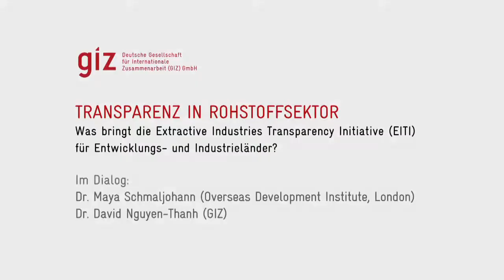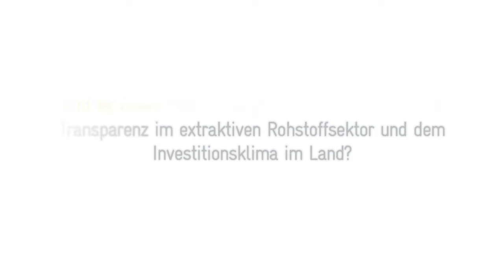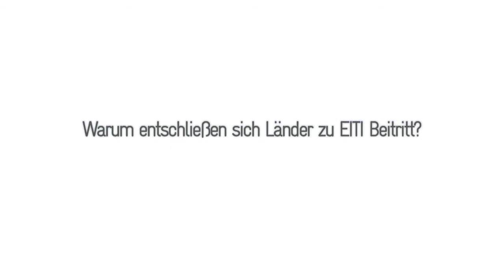Forschung trifft Praxis: Transparenz im Rohstoffsektor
Im Dialog: Maya Schmaljohann (Overseas Development Institute) und David Nguyen-Thanh (GIZ)
Moderation: Monika Hoegen

Die Veranstaltungsreihe „Forschung trifft Praxis: nachhaltige Entwicklung in der internationalen Zusammenarbeit" am Standort Godesberger Allee der Deutschen Gesellschaft für Internationale Zusammenarbeit (GIZ) GmbH in Bonn bringt im monatlichen Rhythmus ein breites Spektrum von Themen zur Sprache wie Bildung, Fragilität, Anti-Korruption, Katastrophenschutz und Gesundheit. Neueste Forschungsergebnisse werden aus Sicht der Praxis der internationalen Zusammenarbeit (IZ) erörtert und umgekehrt.

Missmanagement, Intransparenz und Korruption im Rohstoffsektor verhindern nicht nur wirtschaftliches Wachstum sondern führen auch zu Umweltschäden, Krisen und Konflikten. Um Transparenz im Rohstoffsektor zu fördern, wurde 2003 die Extractive Industries Transparency Initiative (EITI) ins Leben gerufen. Sie zielt darauf ab, staatliche Einnahmen aus dem Rohstoffsektor transparent zu machen und zu steigern, klare Bedingungen für Rohstoffunternehmen zu schaffen sowie Kontrollmöglichkeiten für die Zivilgesellschaft zu verbessern. Derzeit erfüllen 29 Staaten den EITI-Standard. 17 weitere streben dies als Kandidaten innerhalb der kommenden zweieinhalb Jahre an. Neben vielen Entwicklungs- und Transformationsländern sind auch Norwegen und seit 2014 die USA EITI-Mitglieder. Großbritannien und Frankreich haben im Mai 2013 angekündigt auf eine EITI-Kandidatur hinzuarbeiten.